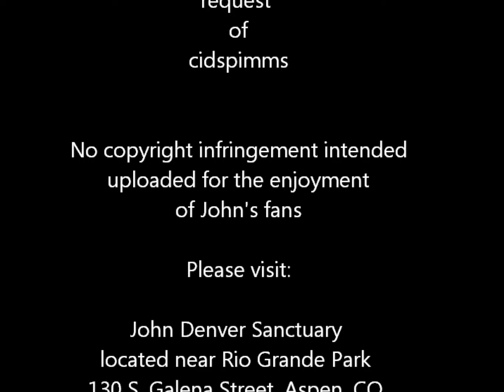John Denver Tribute The Wings That Fly Us Home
A slide show tribute to John with the song 'The Wings That Fly Us Home'.
Created at the request of cidspimms. I hope you like it!